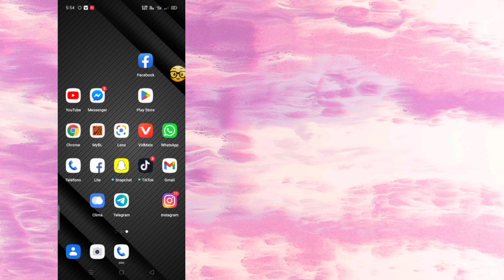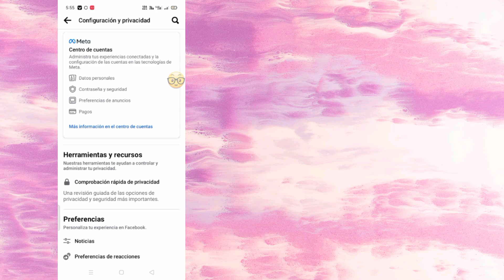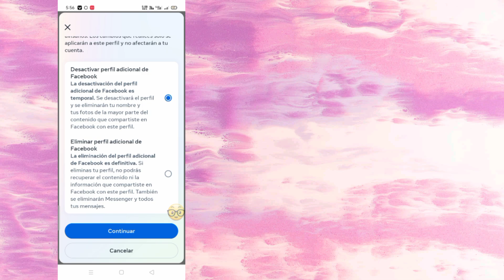Eliminar perfil adicional || Cómo eliminar crear otra cuenta de perfil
En este video, estoy intentando crear una nueva actualización de Facebook, crear otra cuenta de perfil, eliminar la discusión, si te gusta el video y te suscribes al canal, estad atentos a este canal para ver el siguiente video primero.

 Facebook crea otro perfil,
 Crea otro perfil,
 Además, crea otra actualización de perfil,
 Nueva actualización de Facebook crea otro perfil,
 como eliminar cuenta de facebook permanentemente,
 como eliminar cuenta de facebook,
 crear otro perfil en facebook,
 crear otro perfil de facebook nueva actualización,
 crear otro perfil,
 Eliminar cuenta de cambio de Facebook,
 Facebook otra cuenta eliminar,
 solución FA,